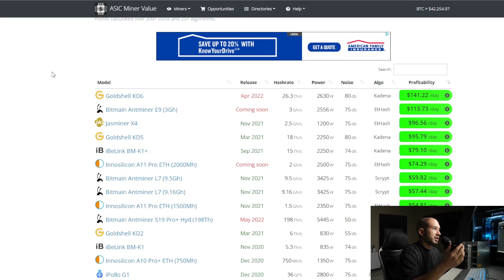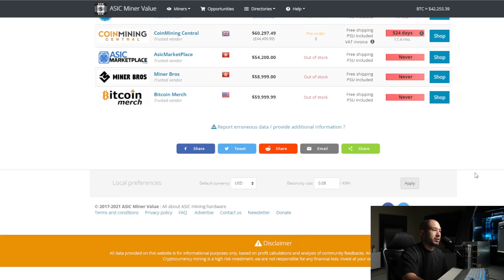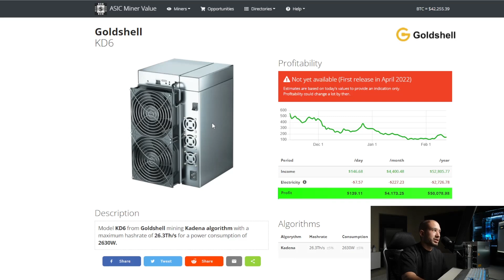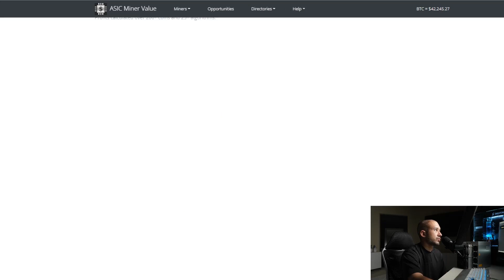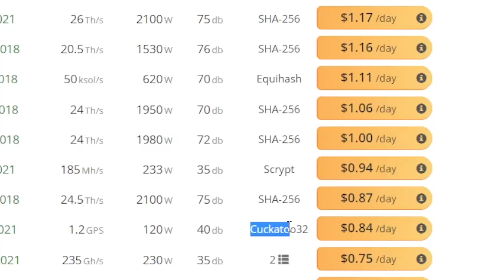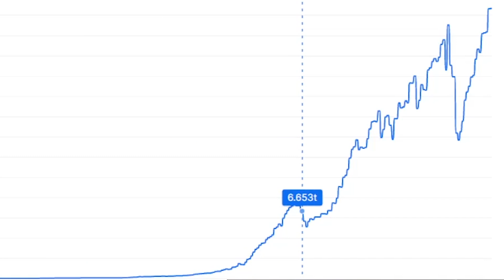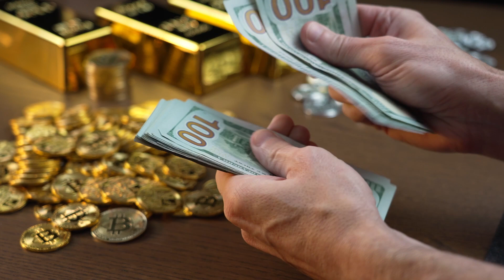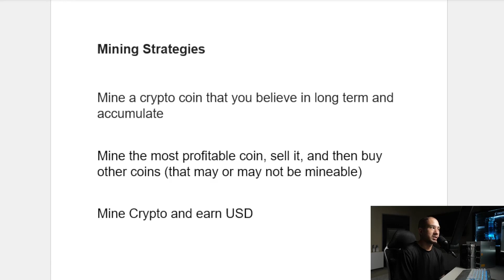HOW PROFITABLE IS MINING CRYPTOCURRENCY? (2022)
How profitable is mining cryptocurrency in 2022? How much can ASIC miners profit after factoring in energy cost and other expenses?

0:00 Intro
0:13 ASIC Miners Breakdown
1:04 GoldShell KD6
2:11 Data Over KD6 Profit
4:00 Bitmain Antminer L7 (9.5Gh)
5:25 Bitmain Antminer S19 XP (140Th)
6:08 Other costs factored into mining
8:23 Crypto Mining Strategies
10:01 Comment below (Questions)